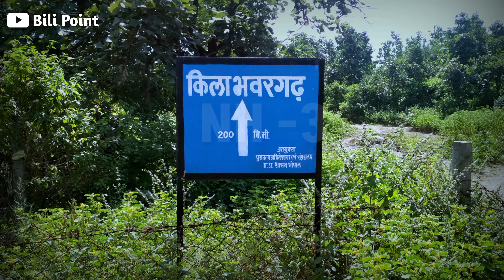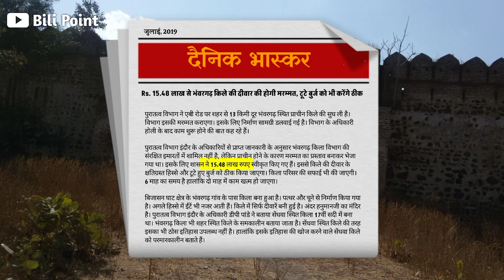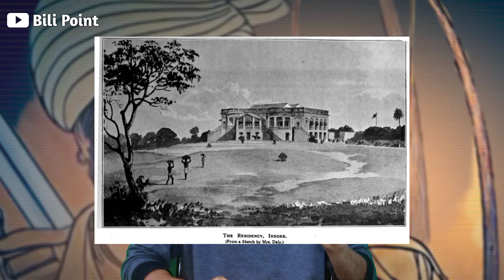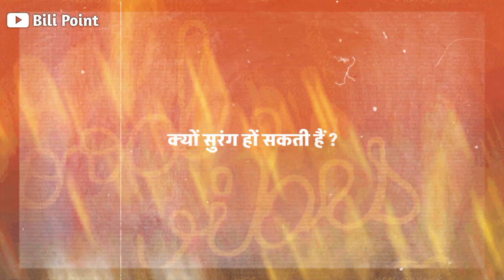bhawargarh fort sendhwa history in hindi | खाज्या नायक की कहानी | Bili Point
वीडियो में प्रयुक्त सामग्री इन्टरनेट वेबसाइट और अन्य सोशल मीडिया माध्यमों से लि गई है। सभी प्रेरणित और मुख्य स्त्रोतों का स्वीकरण किया जाता हैं। हमारा उद्देश्य केवल शिक्षा का प्रसारण एवं जागरूकता लाना हैं।

(⁠•⁠‿⁠•⁠) Instgram Handles👇
💬 Bili Point

[ Tags ]

सेंधवा का किला
सेंधवा घाट
bijasan ghat sendhwa
history of sendhwa city in hindi
भंवरगढ़ किला सेंधवा की कहानी
अंबापानी युद्ध
bhavargarh fort sendhwa history in hindi
bhavargarh fort sendhwa madhya pradesh
खाज्या नायक की कहानी
1857 rebellion of nimar in hindi